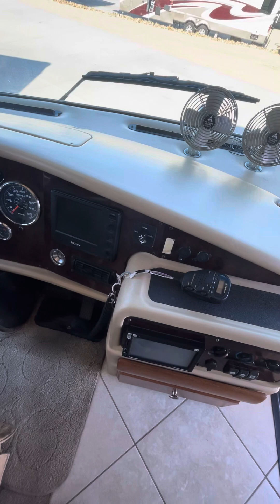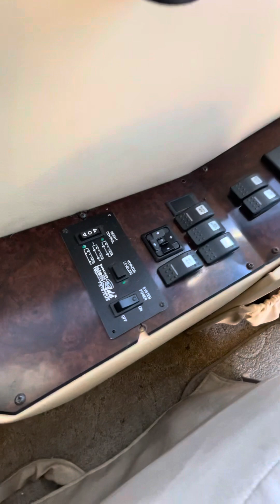Inside 2005 Monaco Windsor